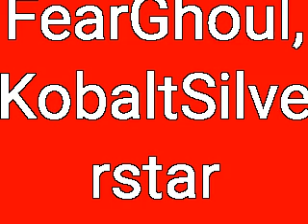Epic Dragon tfs part 31